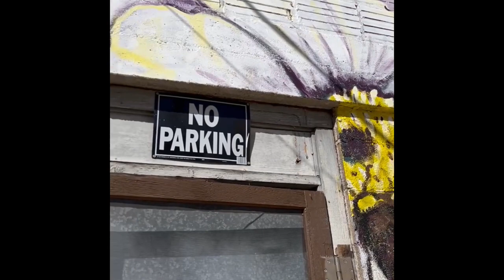Process of Painting a Mural Titled “Prickly Poppies and Pollinators”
This is the entire process of painting the mural “prickly poppies and pollinators.” The entire process took 12 working days over the course of a couple weeks. This is located behind Larry K hill studios on Main Street in Woodward Oklahoma if you wish to see it!

Here are more links if you’d like to follow my art more!

Etsy.com/shop/amberandersenart

Instagram.com/amberandersenart